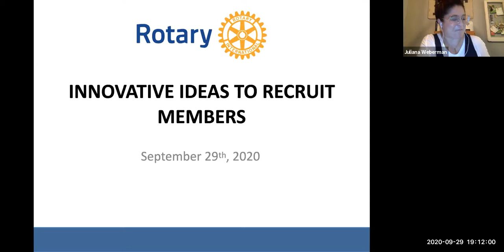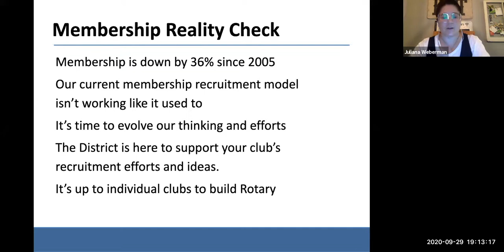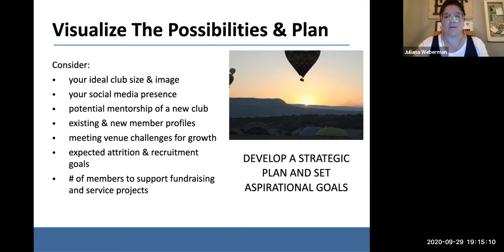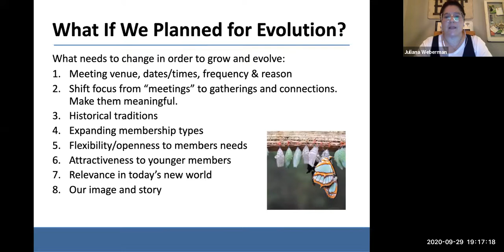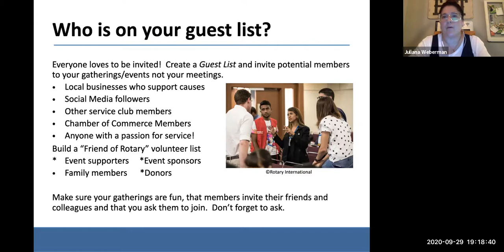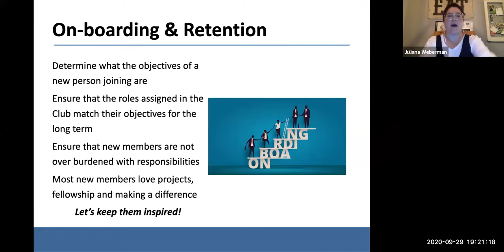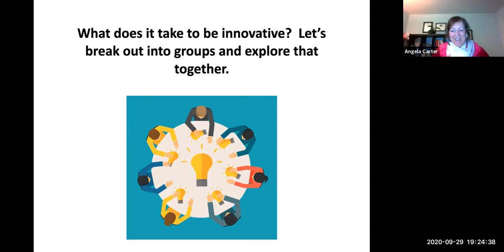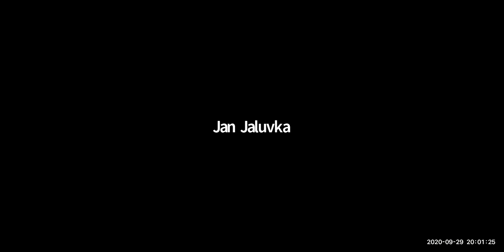D7090 Rotary WebTalk - Membership Innovation, September 29, 2020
Angela Carter, Membership Innovation Coach for District 7090 and team demonstrate new ways of looking at Recruitment and Retention.